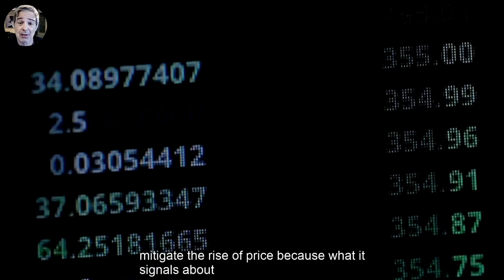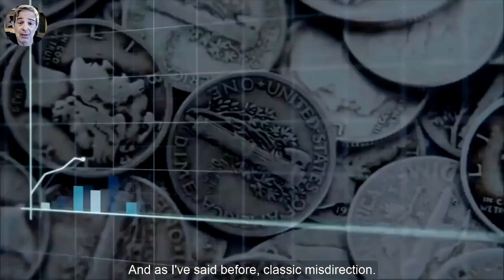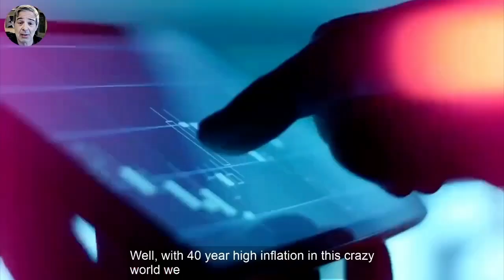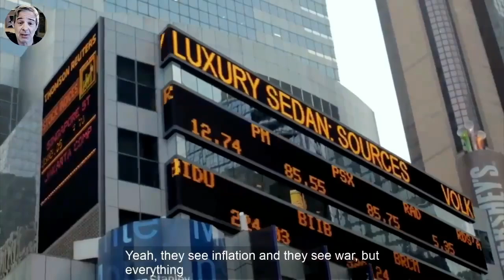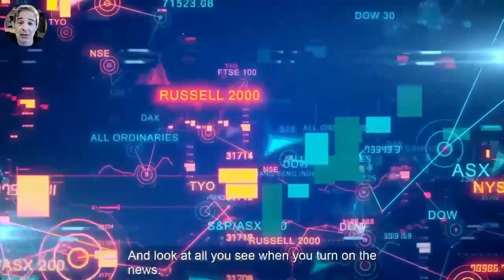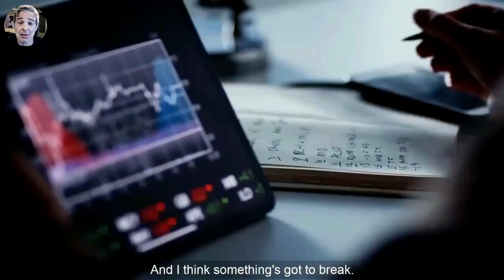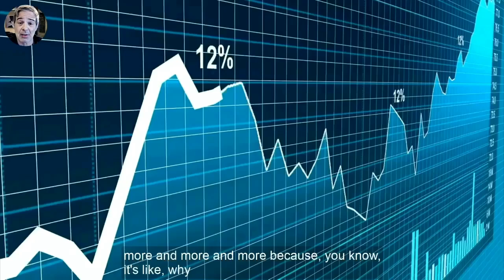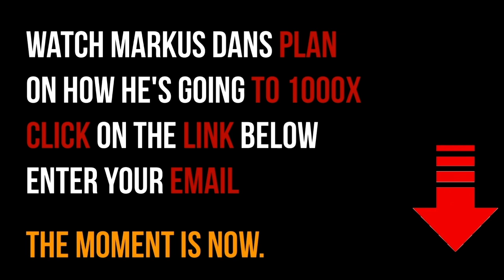Andy Schectman: You Have To Prepare For This | Silver & Gold Price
Andrew (“Andy”) ­ Schectman has been a prominent figure in the financial services industry for more than 25 years, during which he has served as President and owner of Miles Franklin, Precious Metals.  Before starting Miles Franklin, Ltd. in 1989, Andrew became a Licensed Financial Planner, specializing in Swiss Franc Investments and alternative investments.

Video content: Andy Schectman, silver, restart, reset, the big reset, banks USA, savings banks USA, economy USA, finance USA, money USA, capital USA, stocks USA, stock exchange USA, real estate USA, politics USA, media USA, gold, gold coins, silver, precious metals, bitcoin , Cryptocurrency, currency crisis, currency reform, financial community, financial policy, financial market, banks, financial crash, euro crash, bank crash, investment, euro crisis, economic crisis, bankruptcy, bankruptcy, inflation, credit, insolvency, profit, system change, reset, crash, finance, finance, money , Trade, goods market, means of payment, securities, cash, bank balances, claims, debt capital, interest, liabilities, purchasing power, central banks, ECB, precious metals, expropriation, system change, stock market trend, success channel, company, state, Jim Rickards, Jim Rogers, Peter Schiff, Mike Maloney, Lior Gantz, Lyn Alden, Michael Oliver, Jeff Christian, Lynette Zang, Peter Krauth, Ted Butler, finance, crash, cash, microstrategy, Michael Saylor, gold, central banks, currency, economy, government, politics, stocks, assets, real estate, money, future, inflation , Recession, Technology, Asset Advisor, Finance, Crash, Cash, Microstrategy,  Bitcoin, BTC, cryptocurrency, gold, central banks, currency, economy, government, politics, money print, assets, stocks, ethereum, fortune, investment, PayPal, stock market, real estate, money, future, inflation, recession, technology